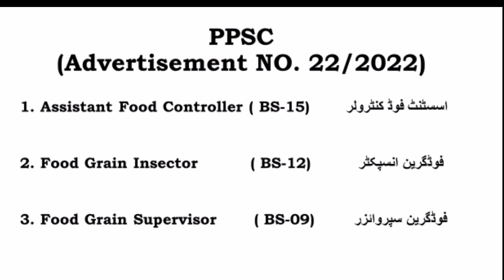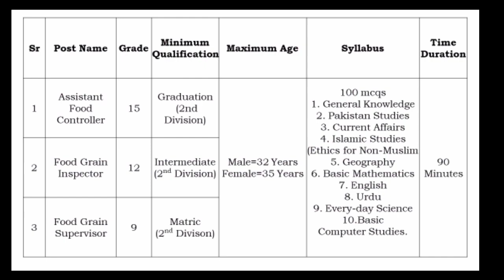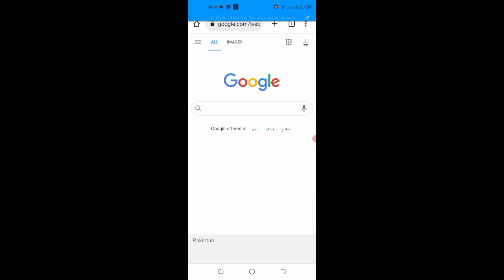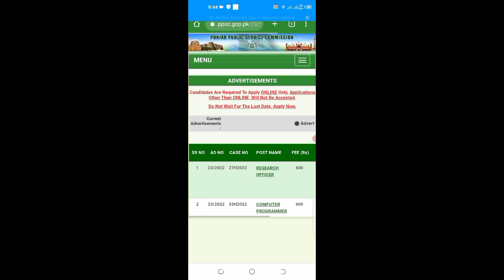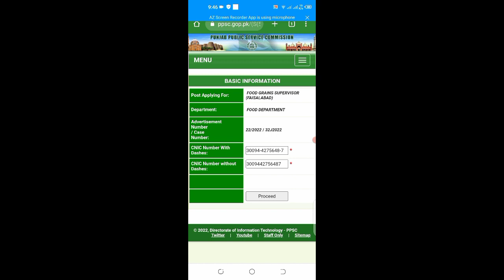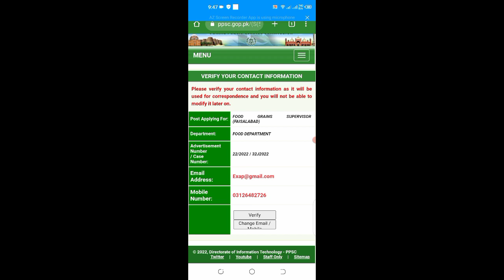Food Department Jobs | Assistant Food Controller | Food Grain Supervisor | Food Grain Inspector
“Learning Made Easies at Home” is our motto.

In this video you will learn about Punjab Food Department Jobs. The jobs are of Assistant Food Controller, Food Grain Supervisor, Food Grain Inspector.
This channel is specially made for persons who are looking for job, preparing for entry test or want to gain knowledge. The channel is named keeping in mind that you will find all the content in one place which will be helpful in gaining knowledge and will help you in getting the best job and to make the best future. In nutshell, here we are trying our best to contribute in spreading knowledge.

We will provide you MCQ'S and one liner material about General knowledge, History, Urdu, Islamiat, Everyday Science, Human Body, Pak Study, English and Geography. For all government exams, including CSS, NTS, PPSC, FPSC, CTS, PTS, PMS, ISSB, and hundreds of more tests, you can find out the all types of multiple-choice questions on our All in One MCQs YouTube channel